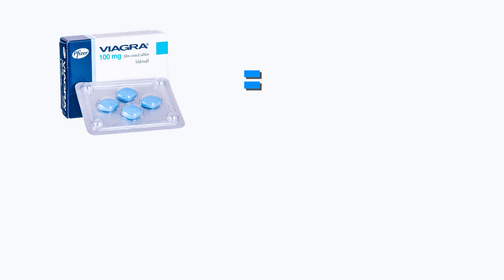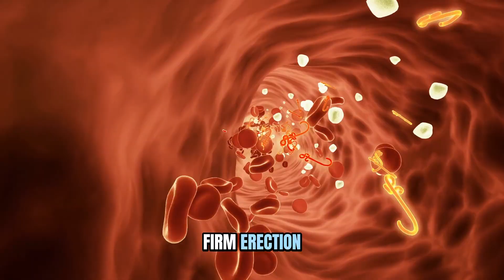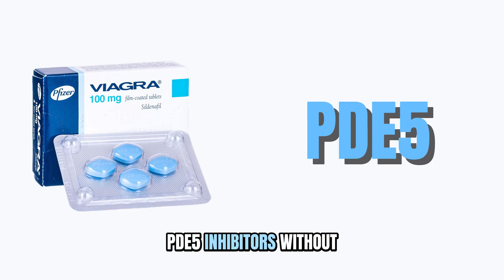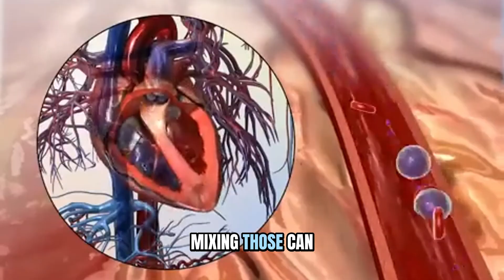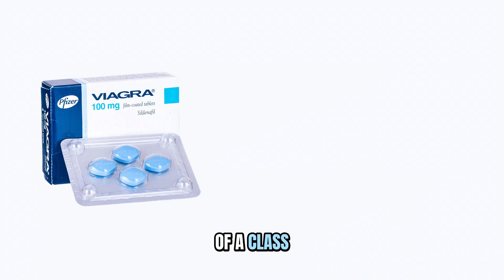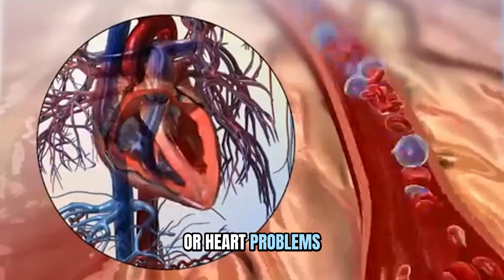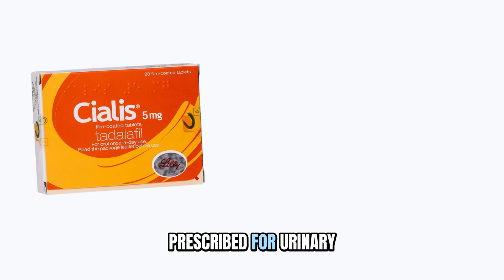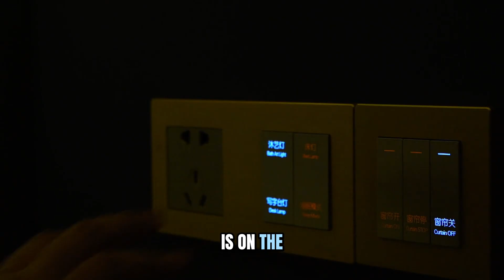Viagra vs Cialis | Everything You Need To Know When Using For Erectile Dysfunction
Viagra vs Cialis. Which one actually works better? In this video, we break down the real differences between sildenafil (Viagra) and tadalafil (Cialis), how they work, how long they last, and which option is best for your lifestyle.

You’ll learn the key science behind erections, why blood flow and nitric oxide matter, and what doctors say about choosing between these two popular ED medications. We’ll also cover alternative treatments like Eroxon gel, testosterone therapy, and natural lifestyle fixes that can help restore confidence and performance naturally.

If you’ve been wondering which pill is right for you or if you’re looking for solutions beyond medication. This video gives you the full picture so you can make an informed choice.

What You’ll Learn Today:
✅ The difference between Viagra (sildenafil) and Cialis (tadalafil)
✅ How long each one lasts and when to take them
✅ Common side effects and safety considerations
✅ New ED treatments worth knowing about
✅ Lifestyle habits that improve natural performance